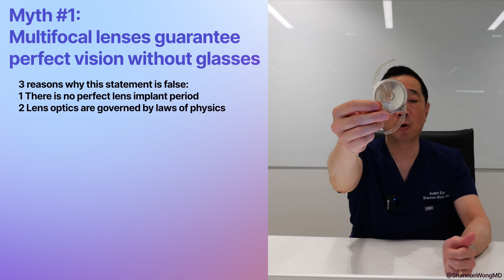Top 10 myths/FUD surrounding Premium lens implants for cataract and lens replacement surgery in 2025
Top 10 myths and FUD surrounding Premium lens implants for cataract and lens replacement surgery in 2025.
1 00:27 Multifocal lenses guarantee perfect vision without glasses.
2 2:01  Cataract surgery is dangerous and often leads to complications
3 3:01 You can prevent cataracts or treat them without surgery
4 4:27 Multifocal lenses cause a lot of side-effects
5 5:43 Can’t have a multifocal lens after LASIK or RK
6 6:52 Can’t have a multifocal lens if you have any eye problems like retina conditions
7 9:27 You should not have a premium lens implant unless you have a visually significant cataract
8 10:35 You need the laser for the most precise or ‘best’ results
9 12:02  If you are unhappy with your vision with “xyz brand” lens implant, it is dangerous to remove and replace it
10 14:05 Cataract surgery recovery takes a long time